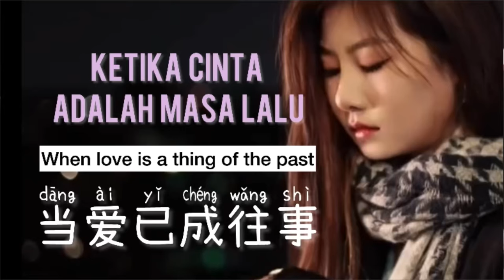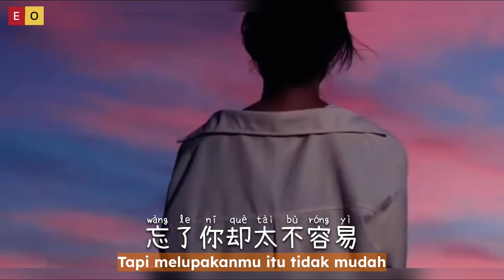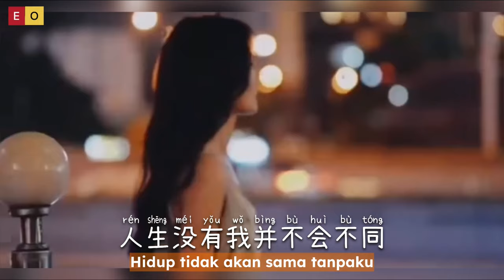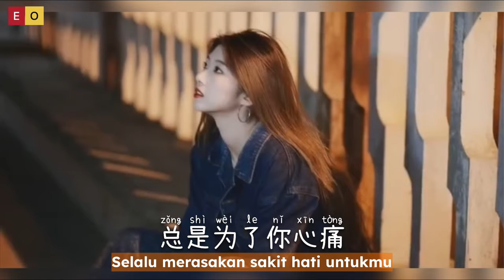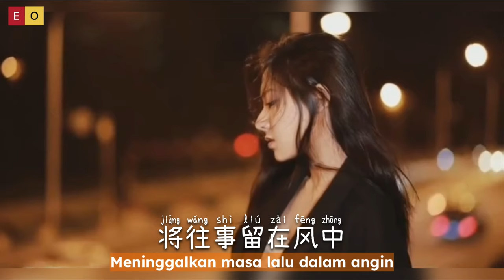当爱已成往事 - Dang Ai Yi Cheng Wang Shi - 洋澜一 Yang Lan Yi - Ketika Cinta Adalah Masa Lalu - Mandarin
Dang Ai Yi Cheng Wang Shi - 当爱已成往事 -  洋澜一 Yang Lan Yi - Ketika Cinta Adalah Masa Lalu - Mandarin

往事不要再提
人生已多风雨
纵然记忆抹不去
爱与恨都还在心里
真的要断了过去
让明天好好继续
你就不要再苦苦追问我的消息

爱情它是个难题
让人目眩神迷
忘了痛或许可以
忘了你却太不容易
你不曾真的离去
你始终在我心里
我对你仍有爱意
我对自己无能为力

因为我仍有梦
依然将你放在我心中
总是容易被往事打动
总是为了你心痛
别流连岁月中
我无意的柔情万种

不要问我是否再相逢
不要问我是否言不由衷

为何你不懂
只要有爱就有痛
有一天你会知道
人生没有我并不会不同
人生已经太匆匆
我好害怕总是泪眼朦胧
忘了我就没有痛
忘了你也没有用
将往事留在风中